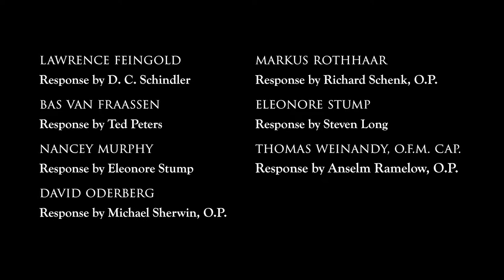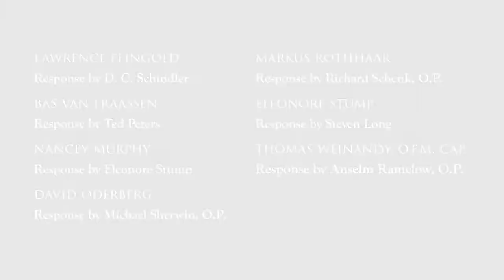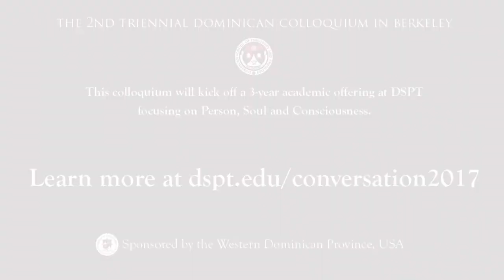Person, Soul & Consciousness - 2nd Triennial Dominican Colloquium in Berkeley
Philosophers and Theologians from around the world will gather for 3 days to engage on topics surrounding Person, Soul and Consciousness.